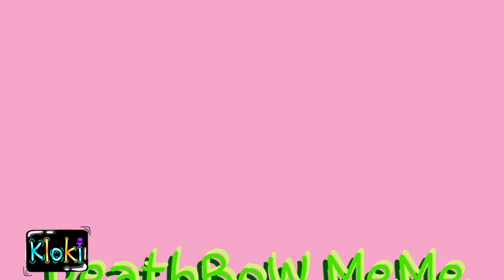DeathRow MeMe [ bday special & brUh TY FOR 6K ] // FlipaClio //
ok, i swear i hit 5k just a week ago, where did all of u come from???

so yes i turned 14 now i am old

and qe had a party, patki came to visit me here in dis smol town, and oh BOI IT WAS SO FUN AND GOOD!!!

i got alotta gifts and muni muni $$$

its like almost 10th april i made dis too late oof

so yeehh tomorow thwres no electricity so i cant read comments or anything

my last words.

šiljak.